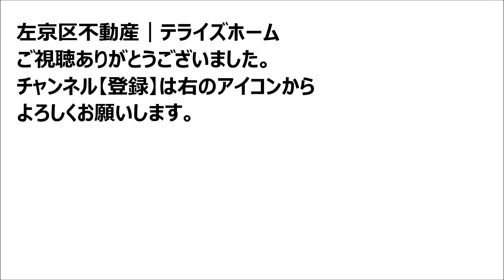【左京区不動産】一乗寺払殿町【左京区で不動産を探す】左京区の不動産はテライズホーム